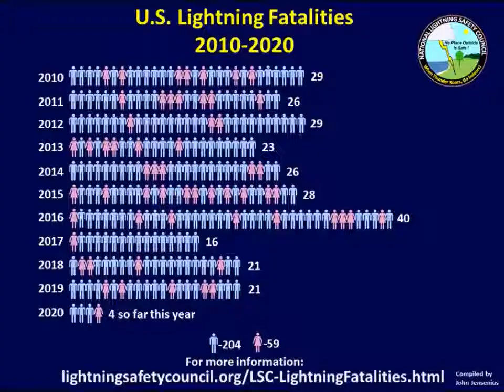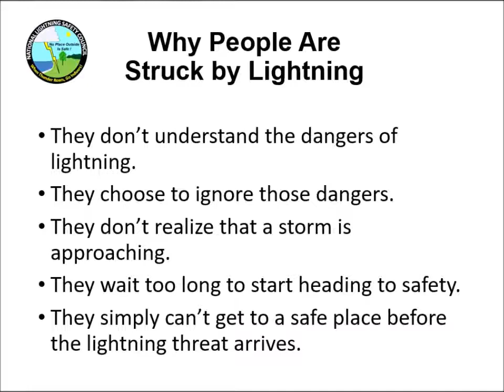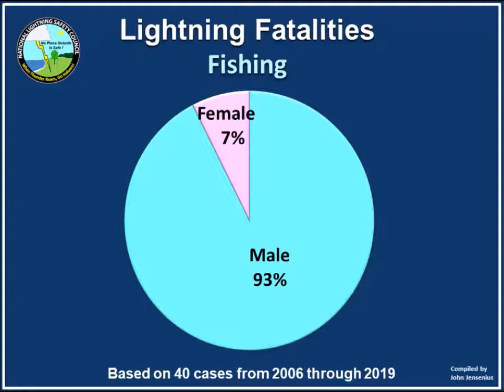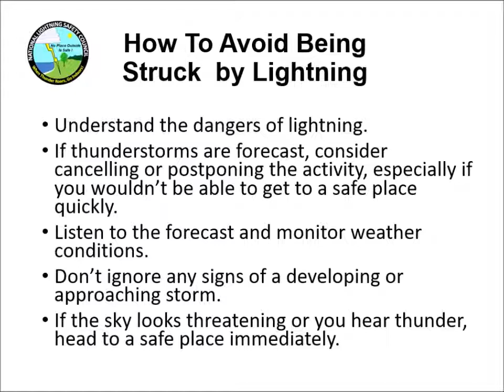Why Are Men Struck By Lightning More Often Than Women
The National Lightning Safety Council was established to promote lightning safety education and awareness. The Council recognizes National Lightning Safety Awareness Week as a unique opportunity to provide the public with safety information about lightning. We encourage you to visit NOAA's comprehensive lightning safety web site to learn more about lightning and lightning safety.